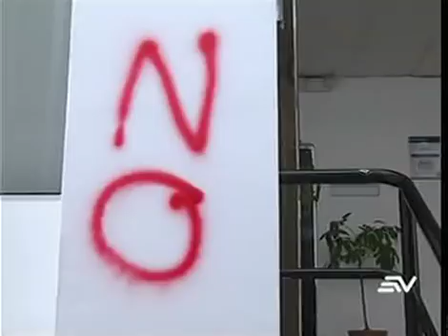Dirigentes morenistas de Alianza PAIS piden investigar daños a sede de AP en Quito